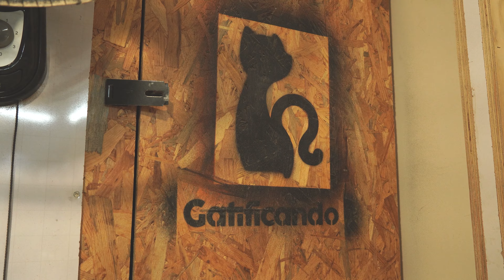Conoce Gatificando, la empresa que gatifica tus espacios✅🐈‍⬛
¿Acabas de adoptar un michi pero no cuentas con el espacio suficiente en casa para ubicar un gimnasio o rascaderas? ¡No te preocupes! Gatificando llegó para solucionar este inconveniente común en los hogares con michis. Se trata de una empresa que crea espacios felinos completamente personalizados según las áreas disponibles en tu hogar. Espacios con gimnasios, repisas, casa, rascaderas y mucho más para que tu gato cuente con un centro de entretenimiento completo, seguro y funcional.

👉🏼 ¿Buscas mejorar el bienestar diario de tu gato a partir de un centro de entretenimiento en casa? Lo que necesitas es el servicio de GATIFICANDO, la empresa del actor Juan David Agudelo que se encarga de personalizar tu hogar para transformarlo en un centro de entrenamiento y bienestar felino ideal para tu michi. Con una implementación de Gatificando, tu gato no la pasará mal en aquellos momentos en los cuales deba quedarse solo en casa. ¡Conoce la historia de este emprendimiento gatuno y todos los beneficios que aportan a los michis!🐾📝

⭐ Descubre en el videoblog de Agrocampo un canal lleno de contenido de calidad y enfocado en el cuidado de tu mascota. Anímate a aprender junto a nosotros diferentes tips, datos curiosos e información sobre su salud.